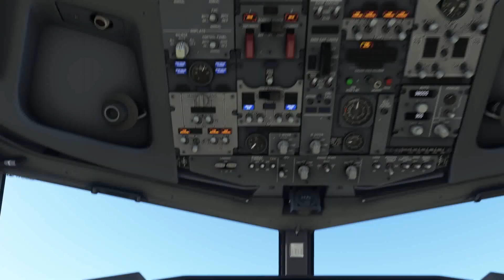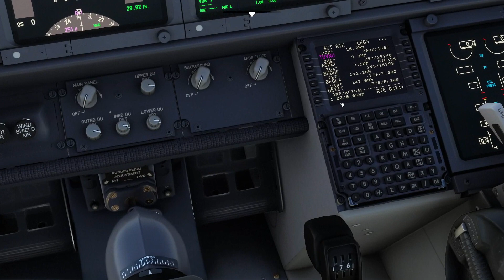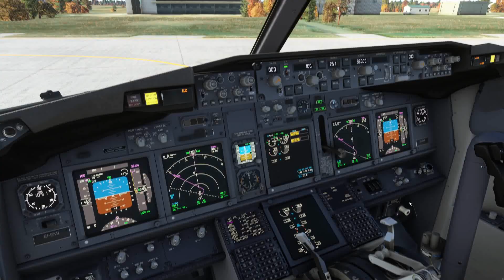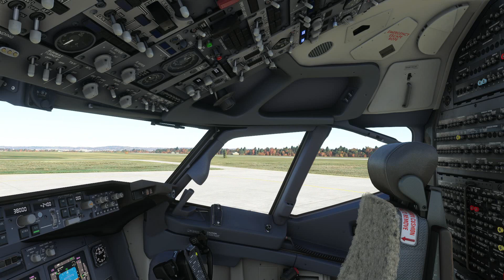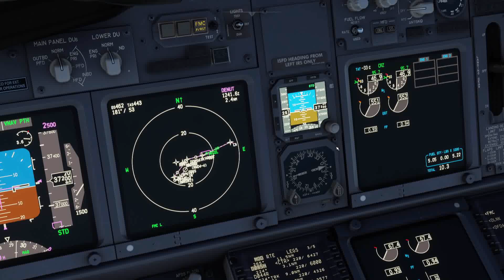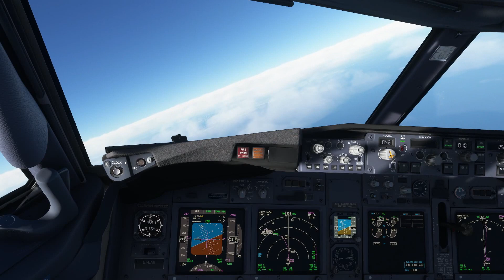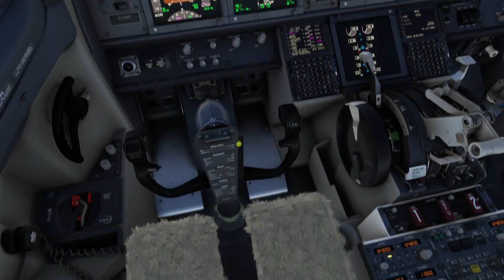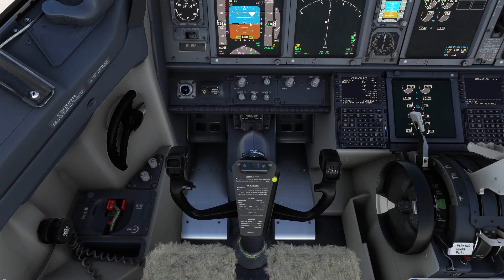Oradea to Stansted - MSFS 2020 - Ryanair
Welcome on board this Ryanair 737 flight to Stansted. Departing Oradea in Romania from Rwy 01 for the 1028 mile flight back west to Stansted, arriving on Rwy 4.

Take off roll - 15:30
TOD - 35:30
On finals - 1:09:00

SPECS:-

Addons:-